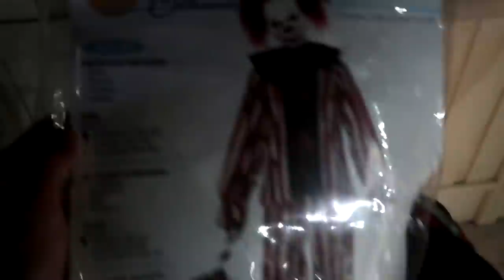Last To Leave Outside Fortnite Gaming Tent Wins $5,000 Challenge With Brothers!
Brothers stay in fortnite gaming tent for 24 hours challenge for 24 hours!